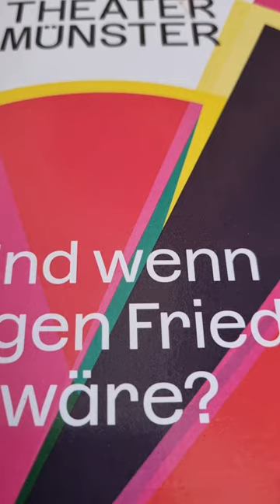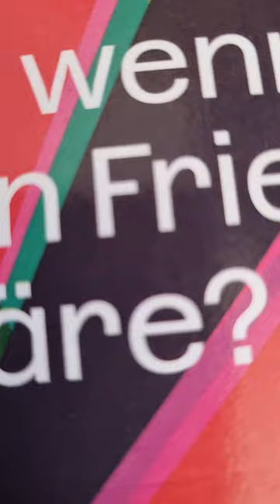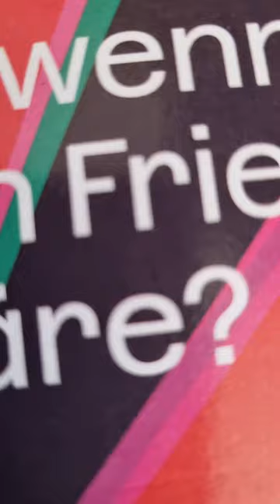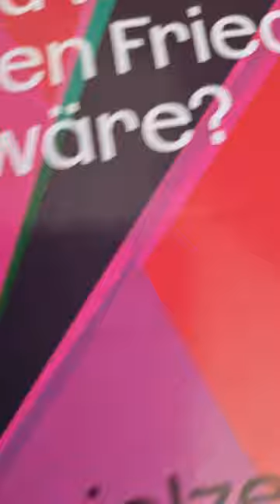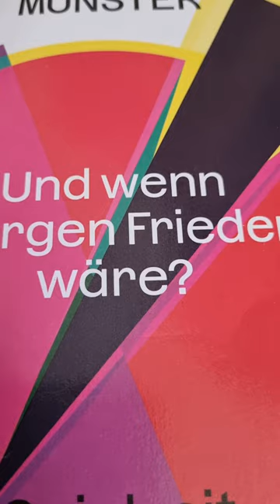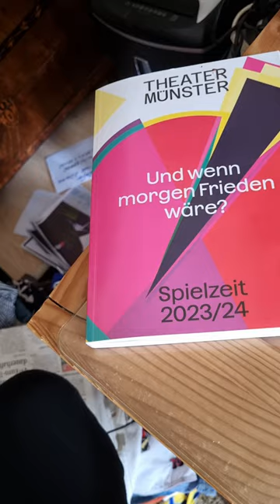CREW UNITED OLIVER ZENGLEIN DISKRIMINIERUNG! ANRUF & WAHRHEIT VON "PREMIUM MEMBER" MARK BELLINGHAUS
UNFASSBAR! Da wird man als langjähriger Kunde der online Plattform für Schauspieler einfach so, ohne Ankündigung und ohne Vorwarnung, fristlos disconnected, als hätte man irgendwas schlimmes getan. Ich weiß natürlich, dass Zenglein und Konsorten, das nur, ich wiederhole nur getan haben, weil ich mit meiner Vergangenheit in diesem Business aufräume. Weil ich Namen wie Bernd Eichinger,
Martin Moszkowicz, Horst D. Scheel, Til Schweiger, Ulrich Matthes, Günther Beelitz, Katharina Kost-Tolmein, Hermann Burck, Müllerschön, usw. genannt habe. Das muss ich allerdings tun, denn ich bin Opfer von gleich 4 MeToo-Straftätern geworden, und das ist es genau, warum mich die Betreiber dieser wichtigen Internet Plattform crew united einfach so, und abermals: OHNE VORWARNUNG und GRUND, rausgeschmissen haben.
Das geht keinesfalls und daher rief ich soeben an, weil ich jetzt erst diese fristlose Kündigungsemail auf meinem anderen Emailkonto geöffnet habe.
Dass dieser "freundliche Mitarbeiter" sich erst meinen Grund und Widerspruch anhörte, und dann einfach auflegt, das beweist die Ratlosigkeit und die Willkür einer Webseite, die genau weiß mit wem sie es bei mir zu tun hat.
Dass ich selbst darunter am allermeisten leide, das kann sich Herr Zenglein wohl nicht vorstellen.
Ich fordere hiermit Herrn Zenglein und Mitarbeiter*innen auf, meine PREMIUM MITGLIEDSCHAFT sofort wieder zu aktivieren und wir vergessen den Vorfall und ich lösche dieses Video sehr gerne.
Andernsfalls werde ich bei der STA München eine Klage gegen crew united wegen unlauteren Wettbewerbs, wegen schwer diskriminierender Handlungen einreichen. Die hätten mich warnen müssen, bzw. mir die Chance geben müssen meinen angeblichen Verstoß gegen deren Regeln, zu beheben.
Das taten die jedoch nicht und somit ist meine komplett Unschuld bereits bewiesen.
Wo sind wir denn hier?
Wenn ein ehemaliger Film- Fernsehbranchen Mitarbeiter so ausklinkt und eigenmächtig Menschen die ihn über Jahre durch Mitgliedsbeiträge unterstützt haben, einfach rausschmeissen kann?
Das ist unmöglich und daher muss ich auf Schmerzensgeld und Schadensersatz, dazu natürlich Rufschädigung klagen.
Ich würde das sehr gerne vermeiden, sehe mich jedoch gezwungen, damit auch an die Presse zu treten, denn es ist ein klares Beispiel von purem Rassismus/Diskriminierung, und davon habe ich leider Gottes genug erlebt in meinem Leben. Ganz besonders als Schauspieler.

Das hier, ist der WAHRE GRUND für Oliver Zengleins unrechtmäßiges Handeln:

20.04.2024: Heute wäre der wohl grausamste Mensch der Menschheitsgeschichte 135 Jahre alt geworden: Adolf Hitler.
Dass ich im Jahr 2009 in den USA, als ich am Simon Wiesenthal Center, dem Museum of Tolerance mich als Voluntär bewarb, und dabei 3 wunderbare Holocaust Überlebende kennenlernte, und mich mit einer dieser wunderbaren Personen sogar befreundete, hat alles seinen Sinn, und mit meiner wahren und zugleich so unglaublichen Geschichte zu tun.
Eva Brown, ja, das ist abermals kein Witz, die wunderbare Auschwitz-Überlebende wurde meine wichtigste Freundin die ich jemals hatte, bezüglich meiner eigenen Geschichte. Meiner persönlichen "Findung", die mich fast schier verzweifeln ließ. Wenn Dir ein Freund sagt, dass Du eine Nase wie Adolf Hitler hast, und das auch noch ernst meint und nicht als Witz oder um Dich nur zu ärgern, was machst Du also?
Ich war so geschockt, dass mein geliebter Walter Koller ganz besonders im Suff immer lachte und meinte auf bayerisch: "Du host a Noasn wia da Hitler!" und er lachte sich dann kaputt über meine Reaktion.
Aber: Betrunkene und Kinder sagen ja bekanntlich die Wahrheit. Und so machte ich mir Gedanken und fand einen Weg, mit Hilfe meiner Krankenkasse dieses Problem so schnell als möglich ändern zu lassen. Ich meine, wer will denn schon aussehen wie Adolf Hitler? Heh?
Und so begab ich mich im Winter 1985 willig unters Messer und unterzog mich einer Nasenoperation, die mir hoffentlich ein gewisses anderes Aussehen verpassen sollte. Und das klappte auch vortrefflich. Als meine Nase anders aussah, war mein geliebtes Walterchen doch enttäuscht, denn nun konnte er ja niemanden mehr hänseln und sich lustig machen.
Ich bereue natürlich diesen extremen Schritt heute sehr, denn meine Nase war PERFEKT. Sie war so, wie ein Nase sein sollte und war. Groß und mit Höcker wie ihn Hitler genauso besaß! Das ist heute, an diesem 135. Geburtstag meines biologischen Großvaters Adolf Hitler und seiner eigenen Nichte Angela Geli Raubal, die von ihm schwanger wurde, und meinen Vater Friedhelm Meinhardt Koenig am 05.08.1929 in Leipzig zur Welt bringen musste, da der Skandal sonst so groß gewesen wäre, dass das Hitlers weitere Karriere hätte kosten können.
Nein, ich bin weder bekifft, noch bin ich besoffen, oder habe geistige Probleme, und ich leide Gott sei Dank auch weder Schizophrenie, noch an Wahnvorstellungen.